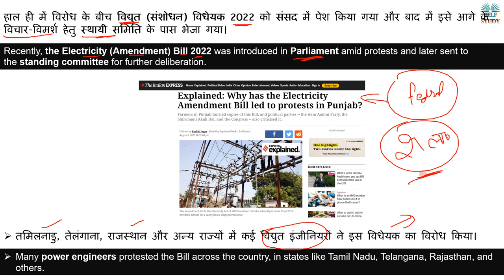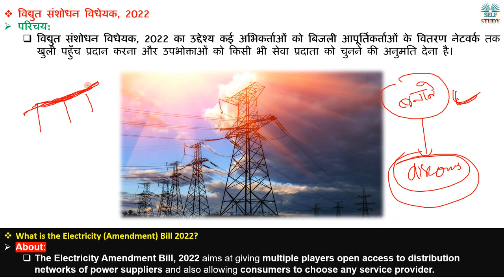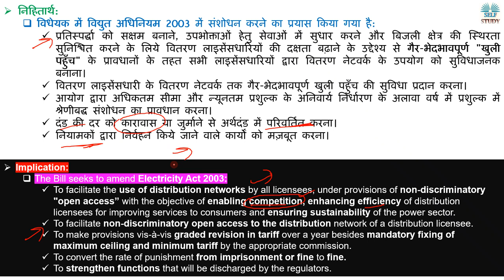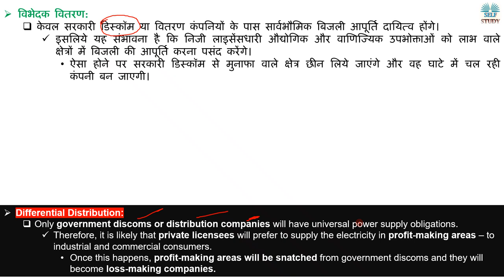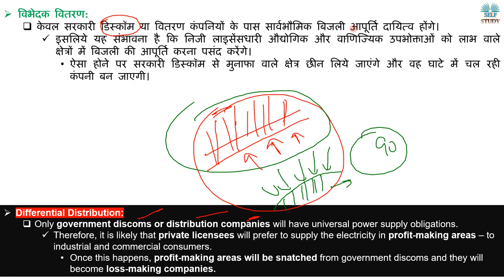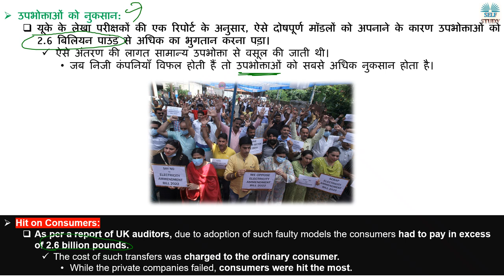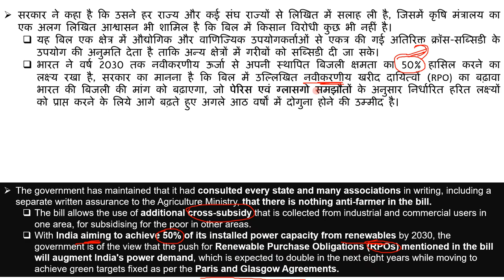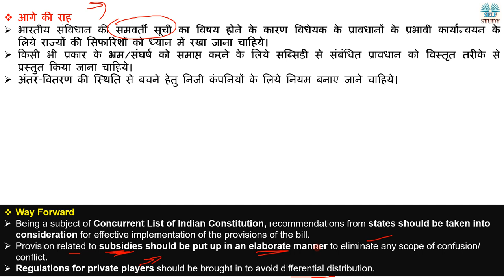27 लाख कर्मचारी कर रहे है विरोध What is Electricity Amendment Bill 2022 Privatisation of Electricity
Recently, the Electricity (Amendment) Bill 2022 was introduced in Parliament amid protests and later sent to the standing committee for further deliberation.
हाल ही में विरोध के बीच विद्युत (संशोधन) विधेयक 2022 को संसद में पेश किया गया और बाद में इसे आगे के विचार-विमर्श हेतु स्थायी समिति के पास भेजा गया।

27 लाख कर्मचारी कर रहे है विरोध What is Electricity Amendment Bill 2022 Privatisation of Electricity Explained by Ajay Kalera,
Protest against Electricity Amendment Bill 2022,
Electricity Amendment Bill 2022 is Against Farmer,
Pros and Cons of Electricity Amendment Bill 2022,
Why Government Privatise Electricity,